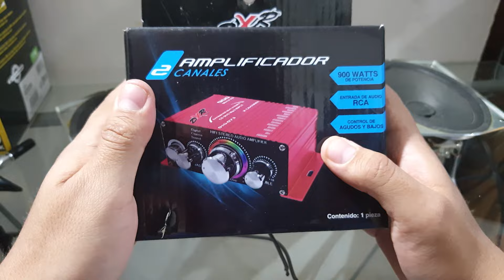conectar dos bocinas a una sola salida o canal y como bajar o subir la impedancia ohms en español.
conectar dos bocinas o subwoofer a una sola salida o canal y como bajar o subir la impedancia ohms
video del sorteo del amplificador...